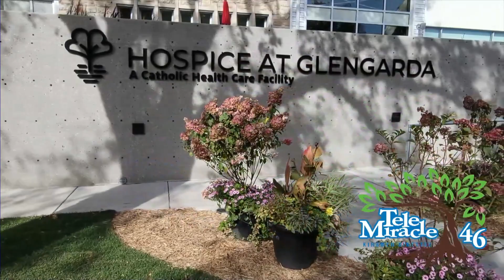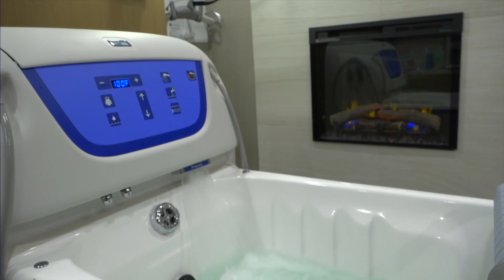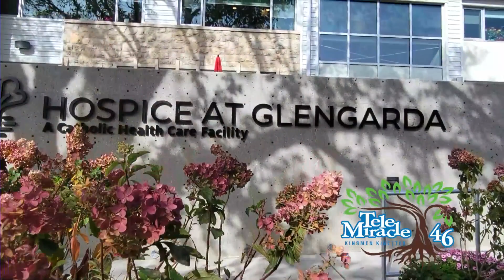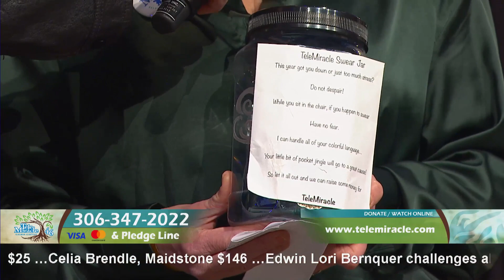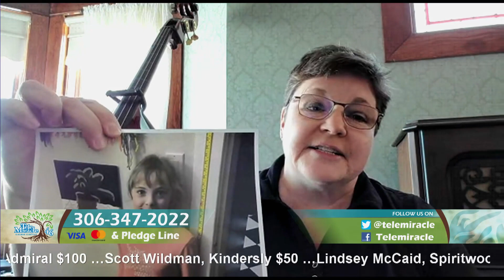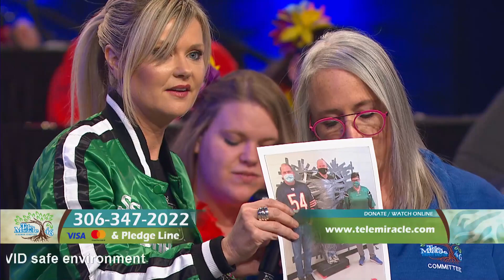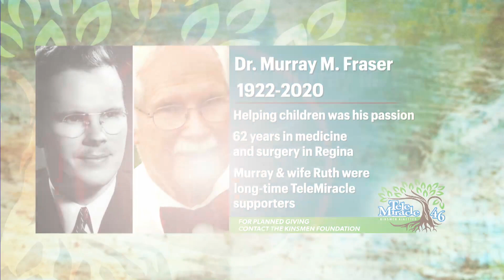Telemiracle 46 Hour 18